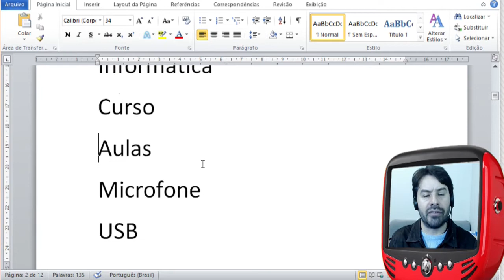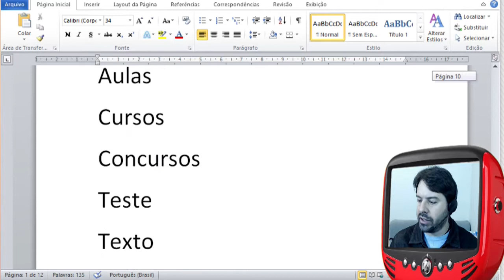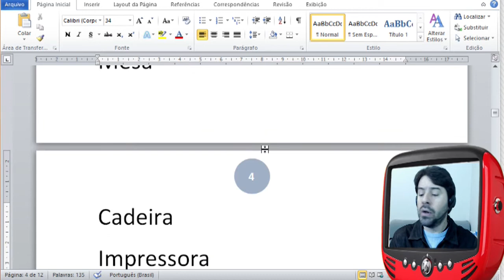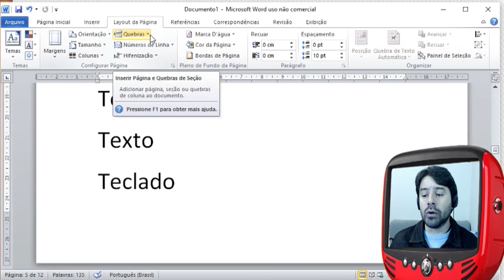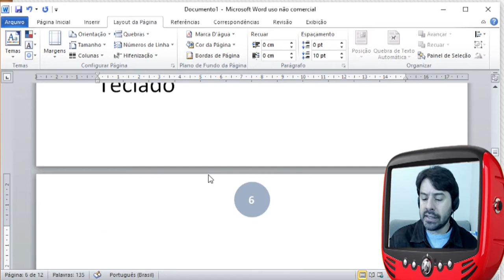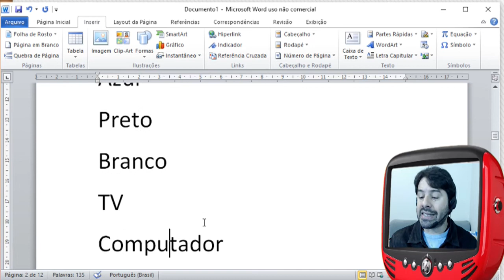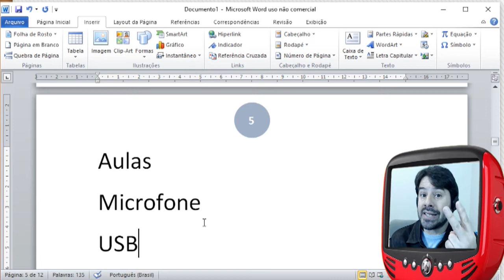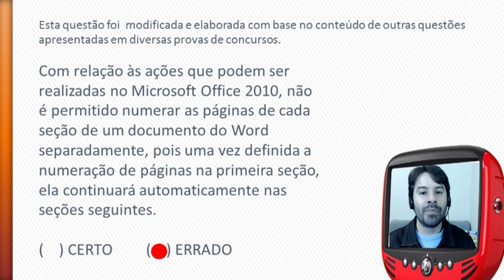Concurso PM CE 2016 Polícia Militar do Ceará - Questão de Informática - # 83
Questão de informática comentada do Instituto AOCP de acordo com o conteúdo indicado no edital para o concurso da Polícia Militar do Ceará - PM CE 2016.

Questão # 83

O professor Rodrigo Schaeffer comenta uma questão sobre:
Word e a numeração de páginas.

Observação:
Estas aulas estão de acordo com o edital para o cargo de SOLDADO PM DA CARREIRA DE PRAÇAS POLICIAIS MILITARES DA POLÍCIA MILITAR DO CEARÁ (PMCE).